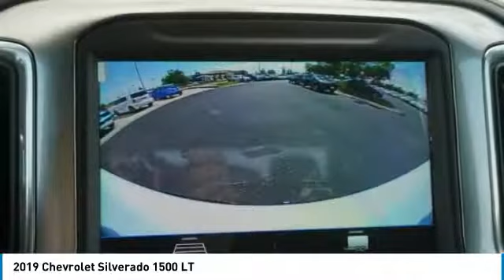2019 Chevrolet Silverado 1500 Loveland CO T19549